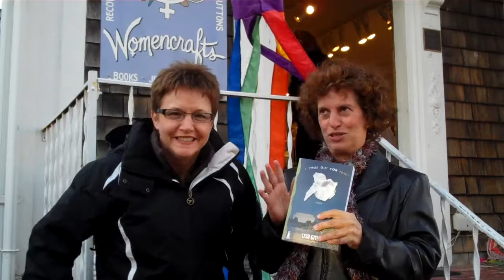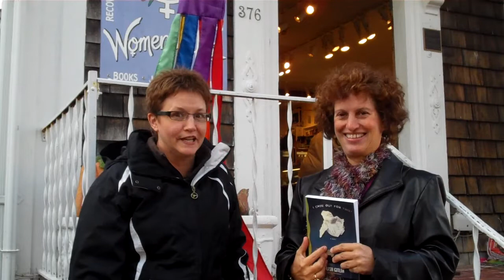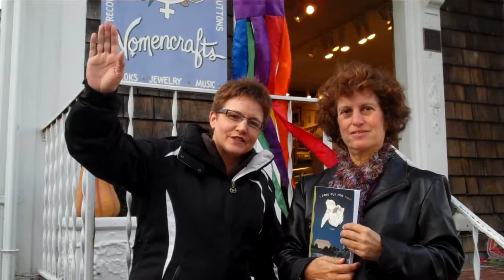Carsen Taite Vlog with Author Lisa Gitlin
Meet Lisa Gitlin, author of the novel, I Came Out for This?